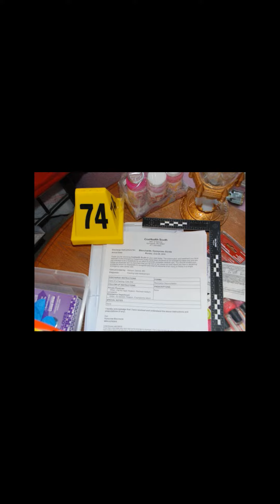Spectral Shadows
Takes you on an exclusive journey into the heart of the aftermath, revealing the hidden chapters that continue to shape the house's narrative. From residual echoes to spectral shadows.